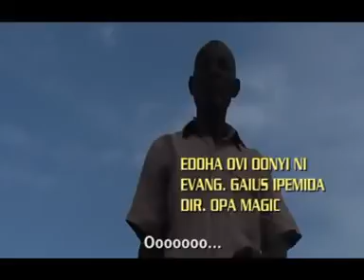Evang. Gaius Ipemida - Edoha Ovi onyi ni - Salvation comes first. - Ebira Gospel music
Evang. Gaius Ipemida - Edoha Onyi Ni - Salvation comes first

Note: This page do not support any forms of violence but promote cultural norms.